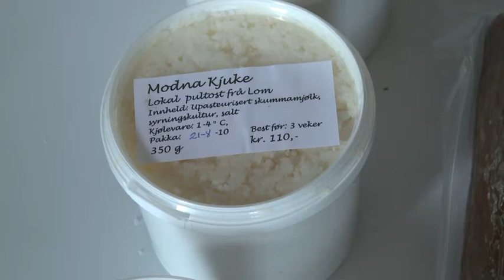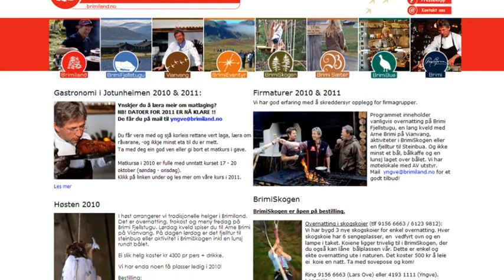Brimi seter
Seterhverdagen på Brimi seter.